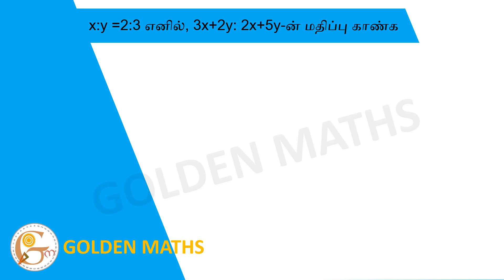If x: y=2:3, find the value of 3x+2y: 2x+5y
(A) 5:2  (B) 12: 19 (C) 10:13 (D) 3:2  (E) Answer not known

x: y =2:3 எனில், 3x+2y: 2x+5y-ன் மதிப்பு காண்க.
(A) 5:2  (B) 12: 19 (C) 10:13 (D) 3:2  (E) விடை தெரியவில்லை